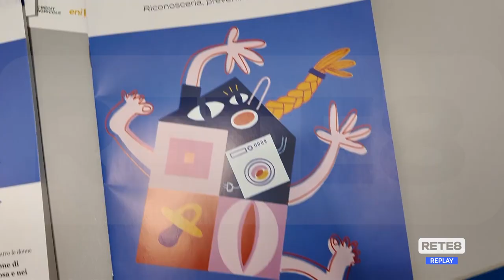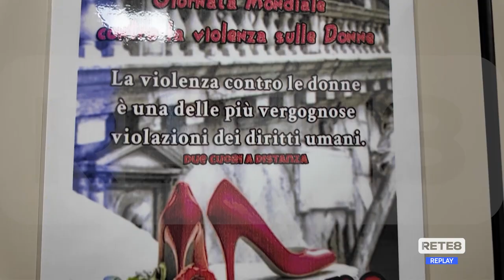Teramo - Violenza di genere: info point al Pronto Soccorso